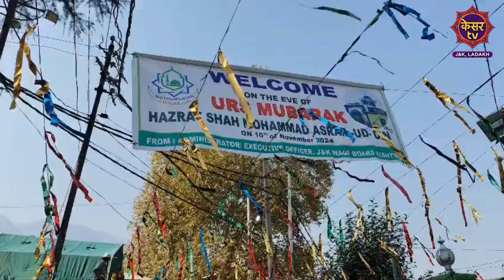Exclusive Interview: Dr. Darakshan Andrabi on 349th Urs of Hazrat Shah Asrar-ud-Din (RA) | Kishtwar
Dr. Darakshan Andrabi, Chairperson JK Waqf Board  visited Kishtwar on the occasion of the 349th Urs of Hazrat Shah Asrar-ud-Din (RA). Her visit underscored the importance of the annual event, where thousands of devotees gathered to honor the legacy of the revered Sufi saint. Dr. Andrabi participated in the celebrations, offering prayers and meeting with local leaders and community members. Her presence highlighted the government's commitment to preserving the spiritual and cultural heritage of Kishtwar, fostering unity and respect among the diverse communities in the region

Kesar TV is the real voice of J&K and Ladakh. The vision is to promote positive news of the valley. Covering Hyper local news and focusing on building a stronger bridge between government and the Kashmiri people. There is a perception that the Kashmiri voice is not being heard. Kesar TV will be an unbiased platform for the people and by the people of the region.